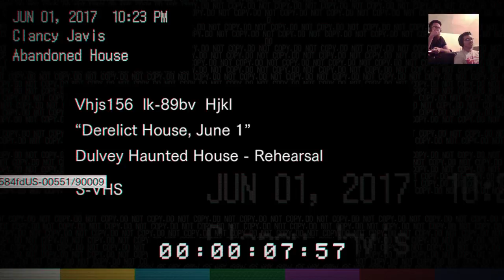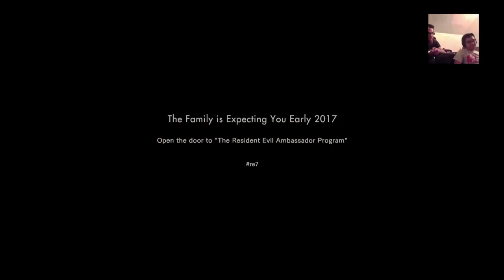Resident Evil 7 Demo pt 2 ~ Ft. PhilzillatheAZN